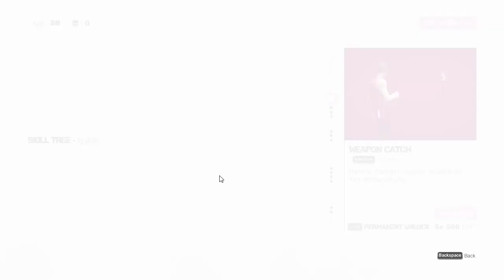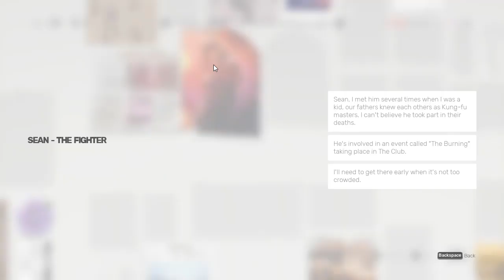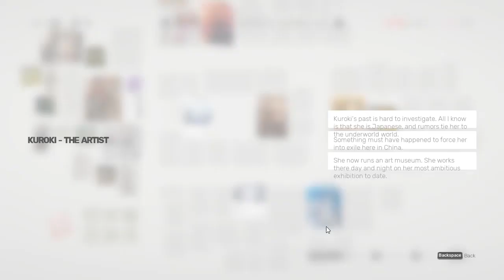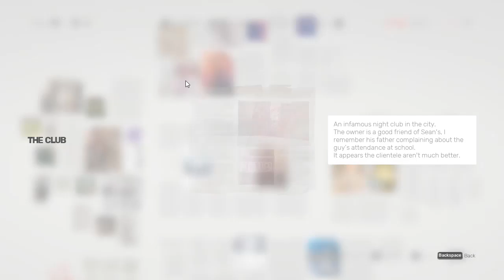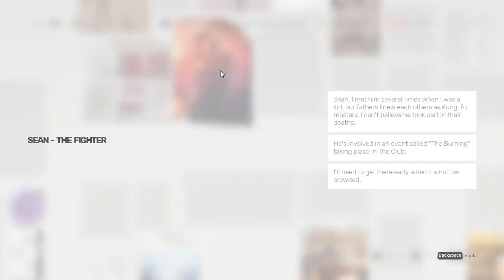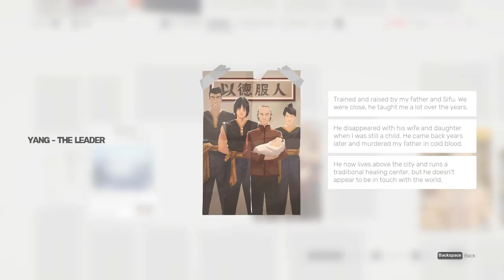Sifu gameplay🔥Part 07🔥2023🔥sifu game trailer🎲sifu gameplay pc🔥trailer🔥sifu game🔥sifu gameplay 2023🔥🔥